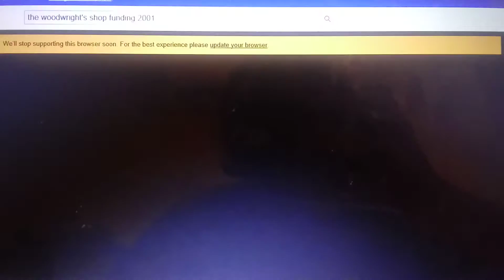ESPN X Games Skateboarding Funding Credits